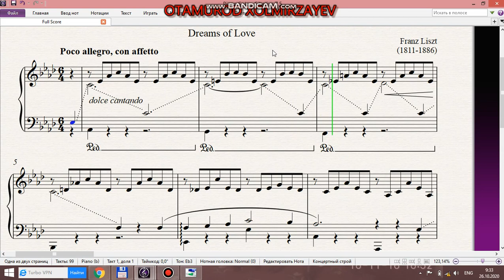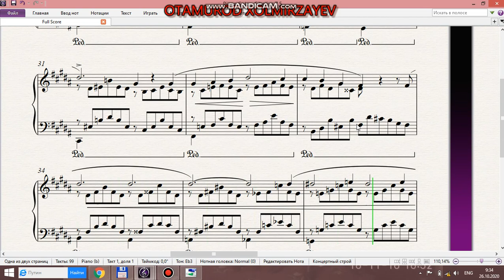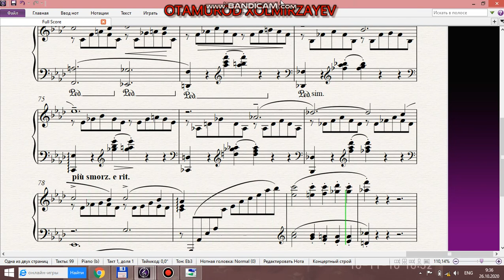Liebesträume Dreams of Love Franz Liszt 1811 1886